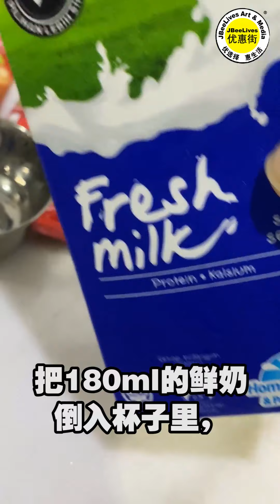把Teh Tarik 秒变成凉冰冰的冰淇淋冰棒！